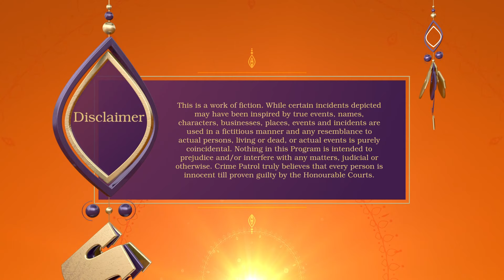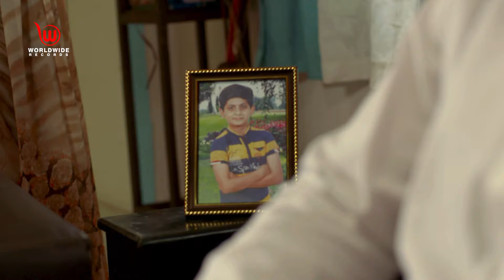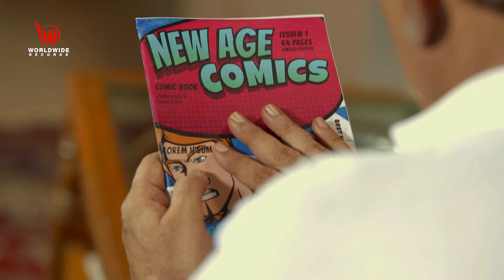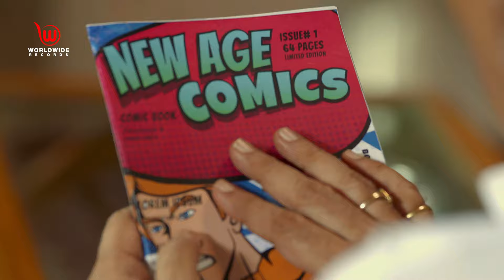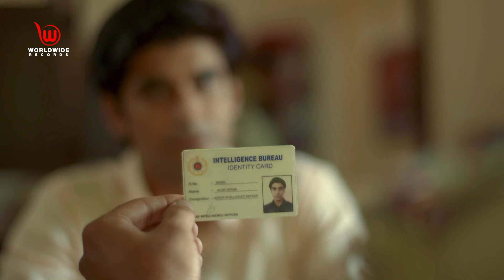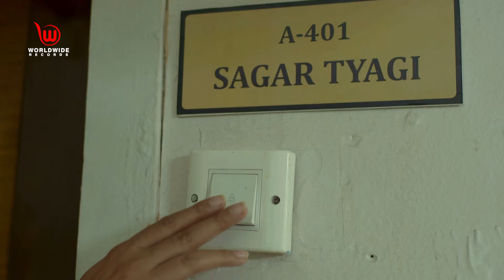राज़ | Raaz | Crime Patrol Satark | Full Episode क्राइम | crimeseries | Ep - 54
Short Story :
Sagar and Vidya's son, Ravi goes missing. Sagar and his cousin, Alok file Ravi's missing complaint. Suman comes under suspicion as she does not have a child. Soon, Mamta comes under suspicion and then Sagar reveals about financially helping her family. Riya's husband, Harsh goes missing who is Sagar's tenant. Prashant reveals to police about Harsh carrying a bag the night Ravi was missing. Harsh confesses that he wanted to escape Sagar in order to avoid paying the rent. Later, Alok is interrogated and then he confesses his crime. He reveals that Ravi has witnessed that he and Riya had an affair and so in order to hide his secret, he killed Ravi and kept his corpse in his house for two months.